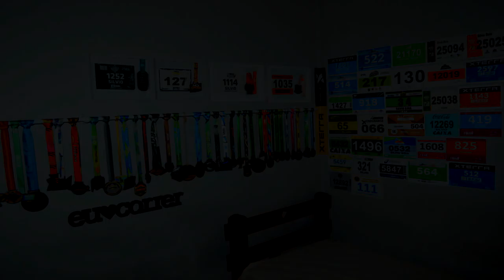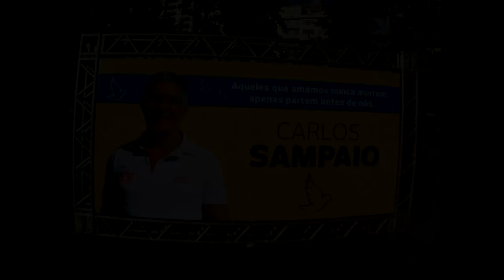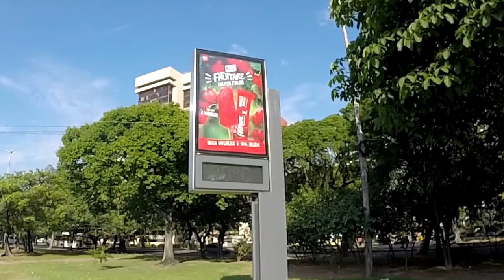Corrida de São Sebastião + Sorteio TomTom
Faaaaaala corredores, tudo bem? Participamos da corrida mais tradicional do Rio, para abrir o ano de 2018. E teve de tudo na prova, de ator global a pressão pela promoção do TomTom Spark. Quer ver quem levou o relógio? Então assista!!!